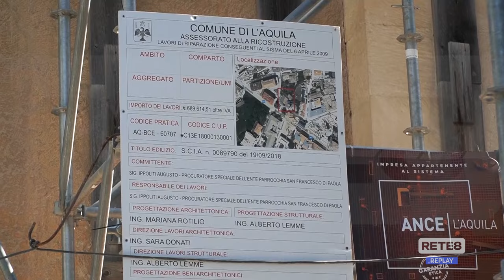L’Aquila – Via ai lavori nella chiesa di S.Francesco